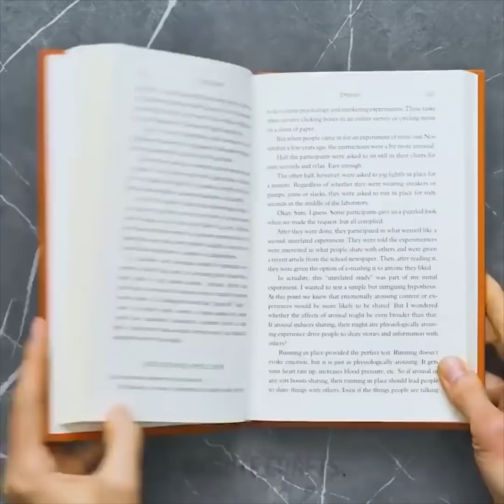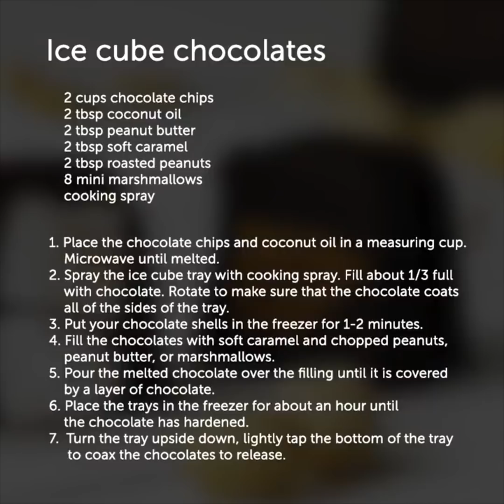23 TRUQUES CASEIROS COM ALIMENTOS QUE VOCÊ NUNCA SONHOU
RECEITAS SIMPLESMENTE GENIAIS

Hoje você aprenderá a decorar sobremesas, compartilharemos com você receitas saborosas que você pode fazer com um café, uma maneira fácil de preparar sushi em casa e muitos outros macetes que você não conhecia antes.
Vamos começar com o tutorial como decorar sobremesas sem gastar muito tempo e sem precisar ter muitas habilidades culinárias.
Para fazer folhas de chocolate super-fofas, cubra as folhas de hortelã com o chocolate derretido e deixe secar. Retire a camada natural e sua decoração está pronta! Em seguida, vamos fazer uma borboleta linda para decorar suas panquecas. Imprima uma imagem de borboleta e coloque-a em um livro, cubra com papel-manteiga e trace o padrão com chocolate derretido. Para dar às borboletas uma aparência natural, coloque as borboletas acabadas em um livro aberto para definir a forma. Confira o tutorial completo em nosso vídeo!
Você encontrará uma receita para aumentar sua energia se não tiver dormido suficientemente bem. Misture café, gelo e Cola-Cola!
Confira uma receita de gelatinas de café que são guloseimas perfeitas! A receita é muito fácil: prepare o café e adicione 3 colheres de sopa de gelatina e despeje em um molde de silicone. Depois disso, adicione 1 colher de sopa de gelatina ao copo de água e mexa. Adicione ½ xícara de leite condensado. Seus amigos vão se surpreender com essas gelatinas!
A próxima receita é o pão de camembert. Cortar o topo do pão, faça um buraco grande o suficiente para caber um queijo camembert inteiro. Corte o topo do queijo camembert e coloque-o no buraco. Faça incisões no pão e encha com a mistura de alecrim, alho e azeite. Asse por 25 minutos. Pronto!
Você vai amar a receita de massa mais simples que você já viu. Pegue uma xícara e uma colher de macarrão, adicione água e microondas por 2 minutos. Depois disso adicione um pouco de leite e qualquer queijo que você goste e mexa. Pronto!
Como um bônus, confira a receita de chocolates em cubo incríveis na bandeja de gelo!

MINUTAGENS:
00:36 Borboletas de chocolate
02:20 Gelatina de café
05:37 Pão de camembert
06:39 Macarrão com queijo caseiro na caneca
08:04 Truques com formas de gelo
10:20 Chocolates na forma de gelo